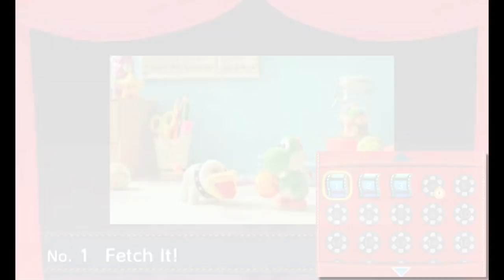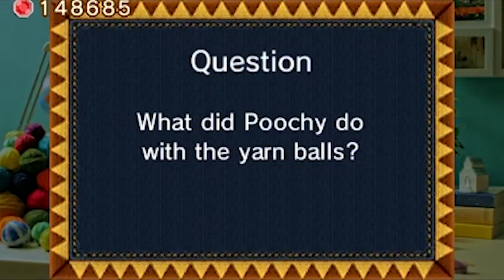Yoshi's Woolly World – Episode 3: 3-Dog Night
We see the 3DS version and how different it is now that a new stage opened up in it for us to play!